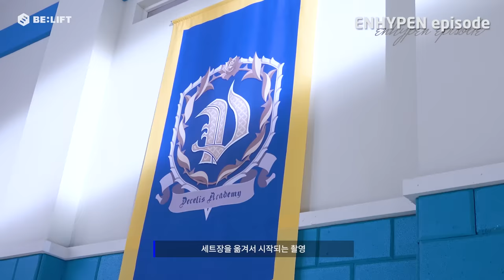[EPISODE] ENHYPEN (엔하이픈) ‘Tamed-Dashed’ MV shooting sketch (ENG/JPN)